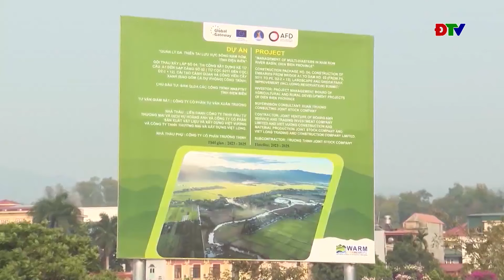ĐIỆN BIÊN - Sông Nậm Rốm - dòng chảy của hiện tại